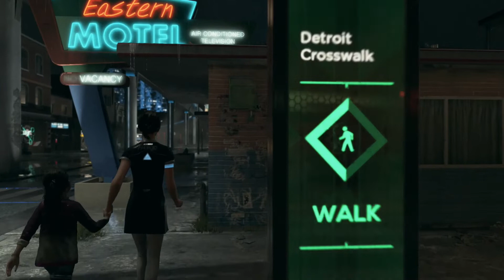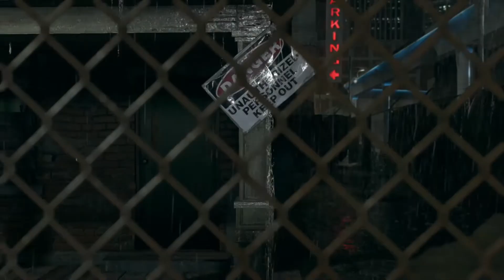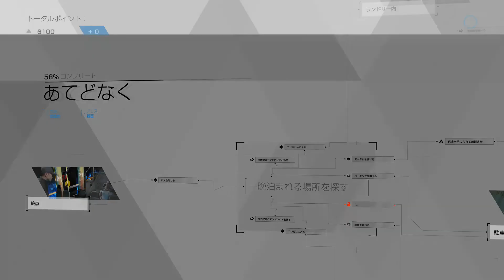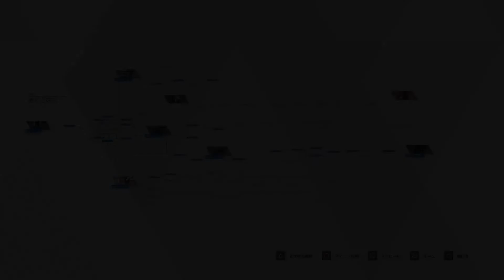【デトロイト】あてどなく☆命からがらトッドから逃げてきた。でも私はこれからアリスをどうやって守っていけばいいの?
2038年 人間とアンドロイドとの関係とは何か。感情を持つアンドロイドは エラーなのか。分岐するストーリーを選びながら プレイしていきます。